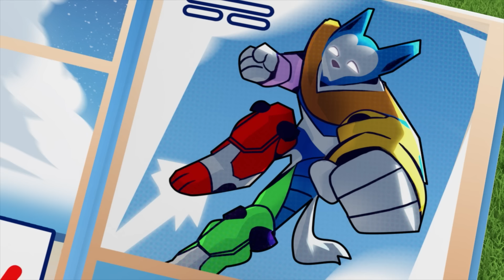¡Rocky y Everest salvan a Chickaletta del interior de un reloj de cuco! PAW Patrol Episodio Español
En esta compilación de dibujos animados de La Patrulla de Cachorros para niños, ¡Chickaletta está atrapada en el reloj familiar de Jake y se desliza por la montaña nevada! ¡Everest y Rocky vuelven a unirse para salvar a Chickaletta y la reliquia familiar de Jake!

Cuando surgen problemas en Bahía Aventura, ¡PAW Patrol, la patrulla de cachorros, está allí para salvar el día! ¿Por qué? ¡Porque ningún trabajo es demasiado grande y ningún cachorro es muy pequeño! Mira a PAW Patrol trabajar en conjunto para mantener la seguridad en Bahía Aventura. Sin importar si se trata de un gato en un árbol, un pollo suelto o un tren fuera de las vías, ¡los cachorros siempre encuentran la forma de ayudar a quien lo necesite! ¡No te pierdas toda la diversión con PAW Patrol!

¡Mira los episodios completos de PAW Patrol, patrulla de cachorros, en Nickelodeon!

¡Entérate de las últimas noticias de PAW!